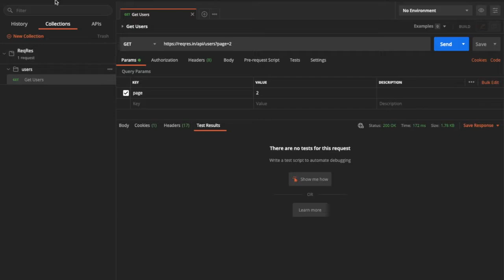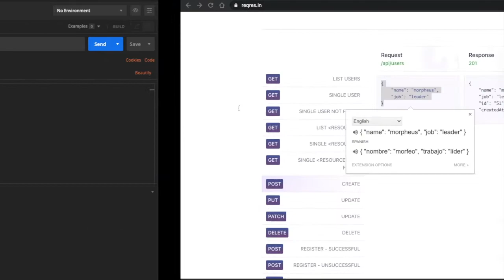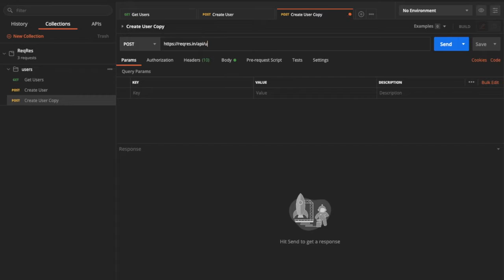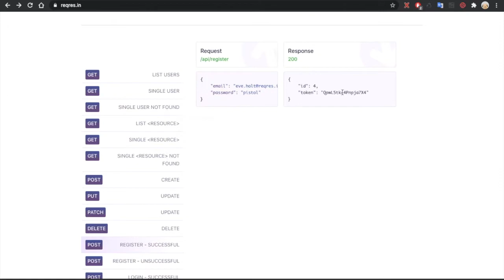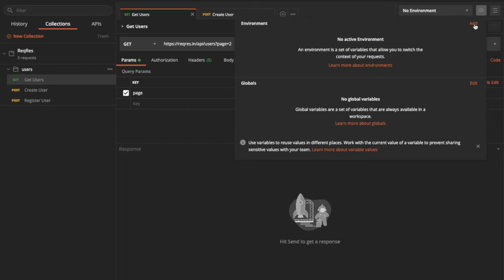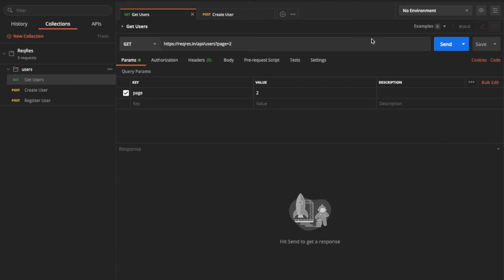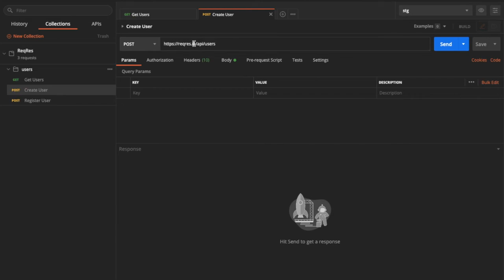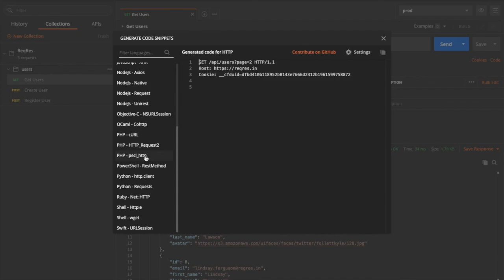Postman Tutorial Básico - Variables de ambiente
Vamos a ver a cómo crear variables de ambiente para manejar los datos de  acuerdo al ambiente en el que estamos trabajando.